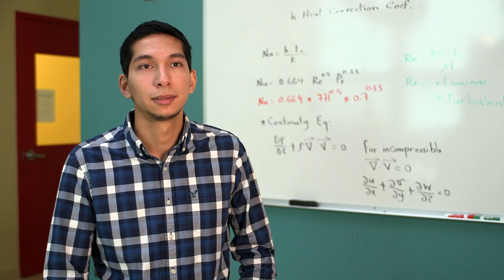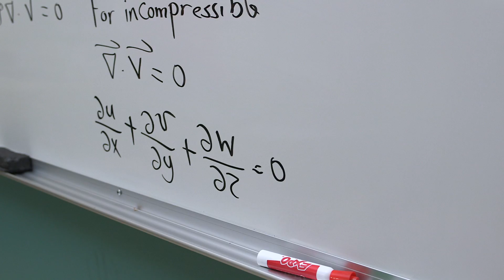Vaughn College: Lives Transformed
At Vaughn, you'll gain the education and skills you'll need to get your career off the ground. Be a part of the next generation that transforms the fields of engineering, technology, management and aviation.